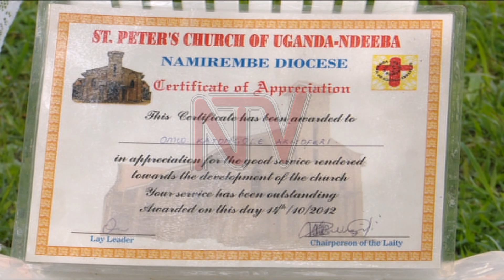Architect recounts Ndeeba church’s troubled history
The story behind the construction of the recently demolished St Peter's Cathedral in Ndeeba is one of struggle and sacrifice for the parishioners who wanted a place of worship they could call their own. Kizza Katongole, a resident of Kasawo in Kayunga district is one of the people who dedicated a considerable amount of his time and effort towards building the church as not only a founder member but also as the designer of the Church.